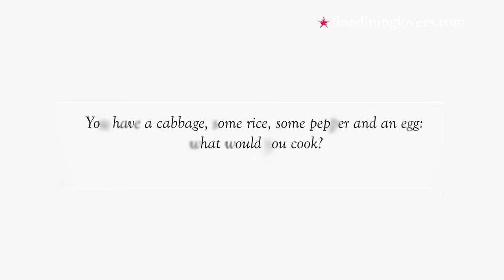The Bare Fridge Challenge: Heston Blumenthal | Fine Dining Lovers by S.Pellegrino & Acqua Panna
Eggs, black pepper, rice and a cabbage: what will the one of the best chefs in the world prepare? More about Heston Blumenthal